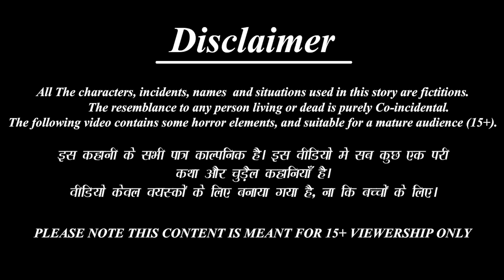काली बहू का जादुई डोसा | Jadui Dosa | Hindi Kahani | Moral Stories | Bedtime Story | Best Story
/ bestbuddiesstories